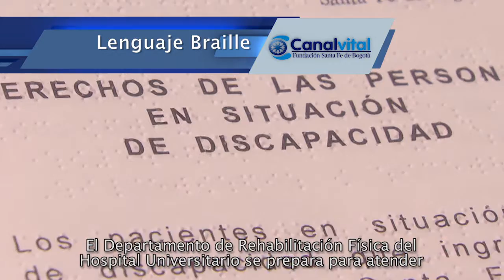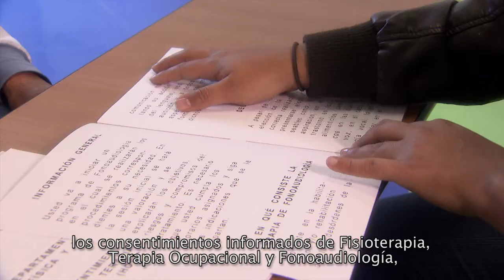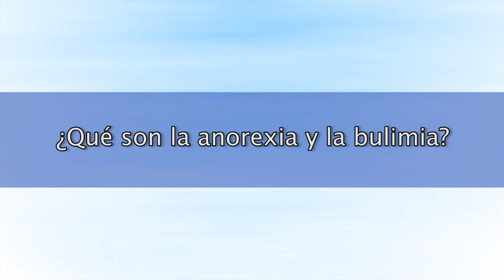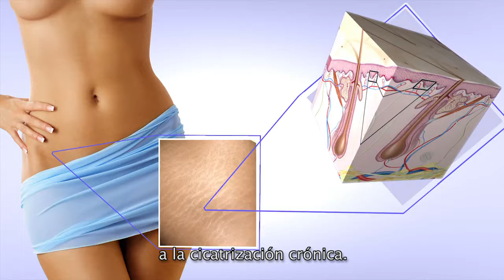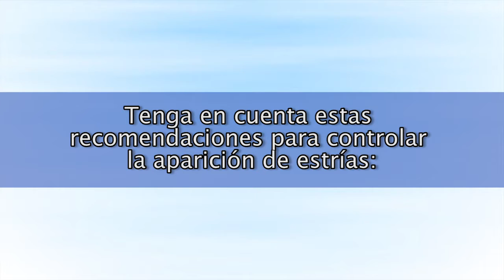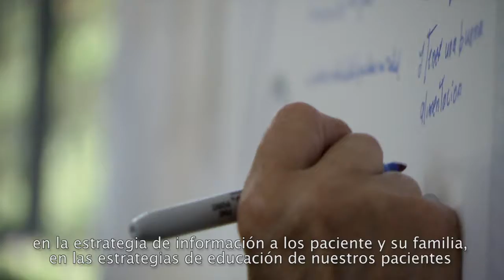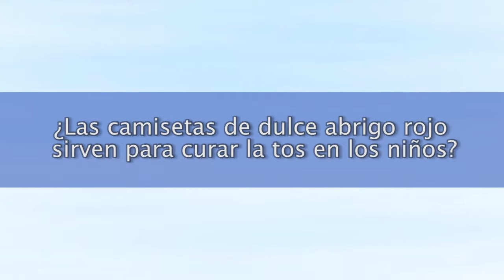Salud Vital Octubre